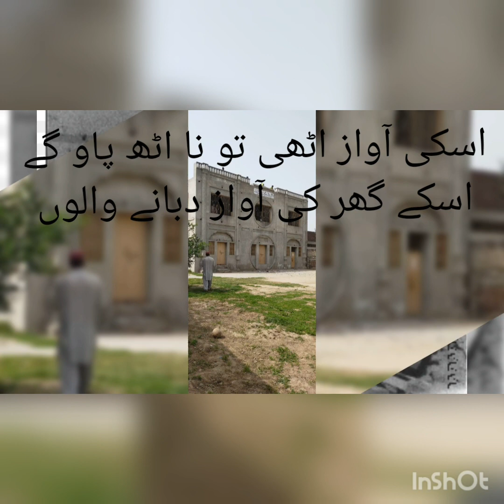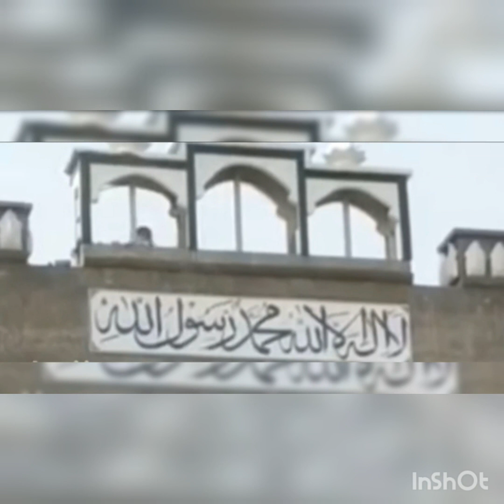do ghari saber se kam lo (Gujranwala Attack 🕌mosque)